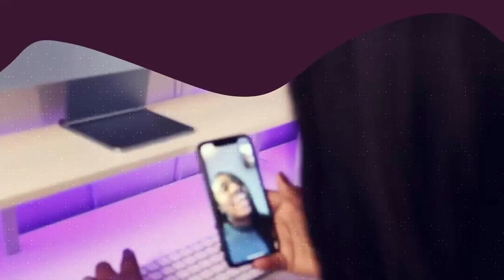Is It Me, God, Or The Enemy? (Part I)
Are you struggling to discern between your voice, God's voice, and the enemy's lies? In this video, we dive deep into practical strategies to help you identify God's voice, grow in your faith, and build a strong foundation for spiritual discernment. Whether you're new to studying the Bible or looking to deepen your relationship with God, this video equips you with the tools to develop the skill of discernment. Learn how to take every thought captive, lean into God's will, and avoid the pitfalls of self-preservation and doubt. Join me as we explore how to grow in spiritual maturity and navigate the challenges of hearing from God clearly.

[0:00] Introduction: Hearing God's Voice vs. Your Own
[0:55] Developing Discernment as a Skill
[1:50] The Difference Between God's Voice, Your Voice, and the Enemy
[3:20] Understanding God's Will and Submission
[4:30] Why Your Voice Seeks Self-Preservation
[6:00] How the Enemy Leads to Self-Destruction
[7:15] Learning to Trust God's Plan Over Your Own
[9:10] Practical Steps to Discern God's Voice
[10:50] The Power of Taking Every Thought Captive
[13:00] Combatting Doubt and Fear in Your Spiritual Walk
[15:25] Avoiding Self-Destruction in Your Decision-Making
[17:10] Conclusion: Strengthening Your Spiritual Discernment